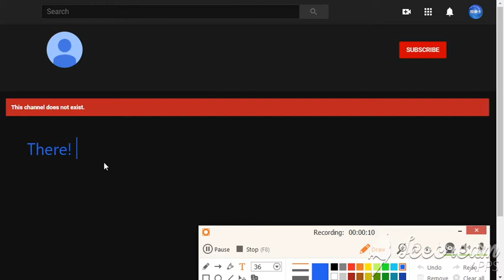Well, I closed my alternate account!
There! My alternate account (Coiny Teh BFDI Thingy Alt) has been closed! I hope I will make my Sparta Remix account! Now my Sparta Remix Channel hates Vyond for now on!

and all the MW10LM591 logos